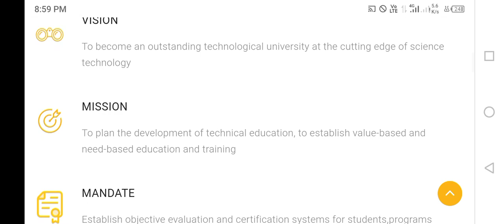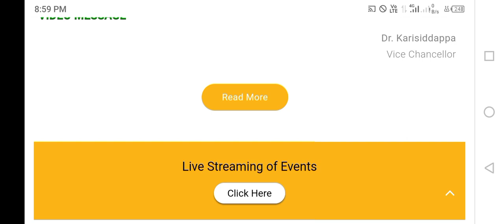VTU UPDATE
Updates, Notices and News related to-
1. KCET Counselling, KEA, BSC Nursing
2. Scholarship Information
3. VTU Updates, Engineering students and
veshveshwaraya technology
As you all students will be busy in academic
study and you won't get time to check all
notifications. So, our channel will give latest
updates for you and you can focus more on
studies, which is fundamental role of your
carrier.